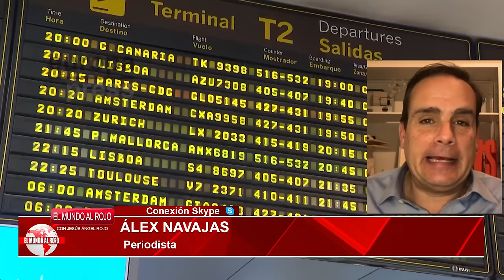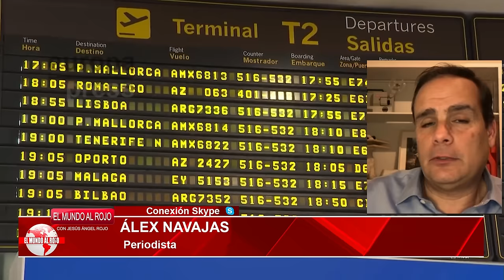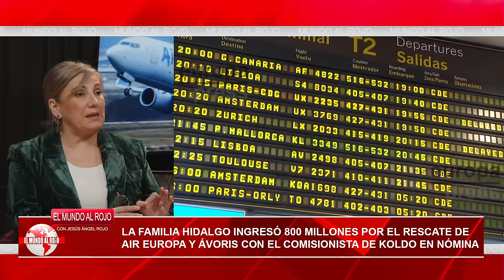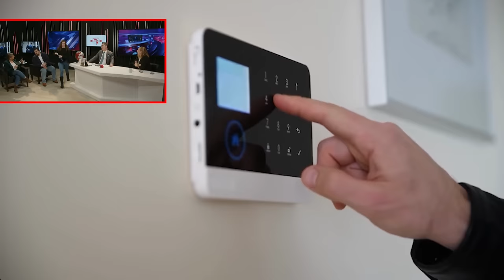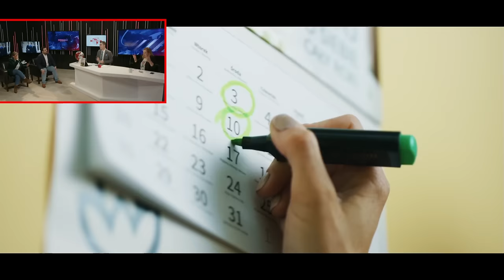🔴BEGOÑA GÓMEZ CAZADA🔴 se reunió dos veces en SECRETO con AirEuropa antes del rescate de SÁNCHEZ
¿Qué tipo de negociaciones hizo Begoña Gómez antes del rescate de Sánchez a AirEuropa? ¡Descúbrelo en este vídeo de DistritoTV!

1:48: 🔴 Escándalo por reuniones secretas de Begoña Gómez con Air Europa antes del rescate de Sánchez.
4:29: 🔍 Revelaciones sobre corrupción en contratos, sobrecostes y reuniones secretas del gobierno de Pedro Sánchez.
8:49: 🔍 Revelaciones sobre reuniones secretas de Begoña Gómez con AirEuropa antes del rescate de Sánchez.
13:10: 🔍 Relación de Begoña Gómez con AirEuropa y el rescate de Sánchez, sin incompatibilidad laboral.
19:06: 🔍 Investigación revela reuniones secretas de Begoña Gómez con AirEuropa antes del rescate de Sánchez.
21:26: 🔍 Reuniones secretas entre Begoña Gómez y AirEuropa antes del rescate de Sánchez.
25:56: 🔍 Revelación de reuniones secretas de Begoña Gómez con AirEuropa antes del rescate de Sánchez y la necesidad de llevar el caso a la justicia.
29:39: 🔍 Revelación de reuniones secretas de Begoña Gómez con AirEuropa antes del rescate de Sánchez despierta controversia y posibles conflictos de interés.
33:41: ⚠️ Revelaciones sobre reuniones secretas y conflictos de interés en relación con el rescate de AirEuropa.
39:37: ⚡ Revelaciones sobre reuniones secretas, corrupción y falta de control en la gestión de fondos públicos.
43:52: 💡 Importancia del colágeno en la salud y belleza, métodos para proteger activos y perder peso de forma saludable.